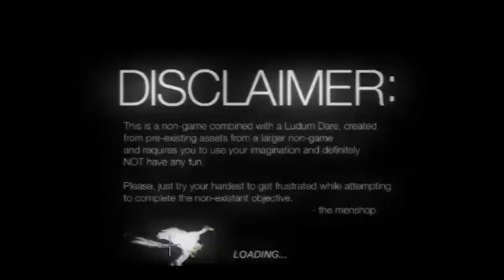TBFTWorLD41 Gameplay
A snippet of TBFTWorLD41.  Made in 72 hours with exisintg assets from TBFTW for the 41st LD Jam.